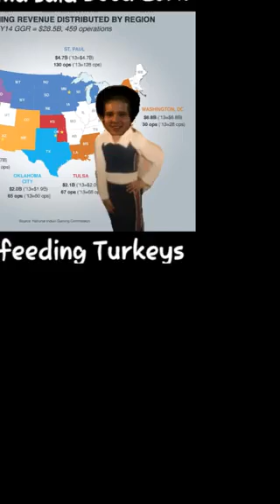Zillafest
This is just some music i put together and random memes. Maybe it's a cartoon, maybe I'm just a hack ripping off other, but you'd have to ask those people what it means. Or don't, you've got taxes you need to get to paying buddy.